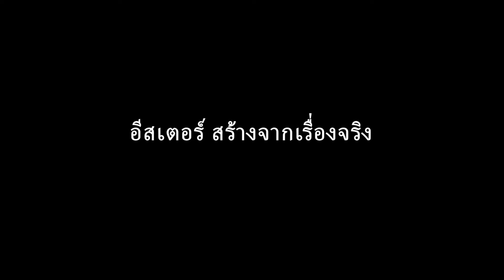Thai | Easter A True Story – Part1